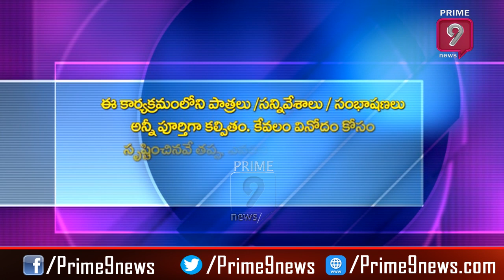బాబు ని అరెస్ట్ చేయండి..! | Trolls On TDP Varla Ramaiah | Blade Babji | Prime9 News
బాబు ని అరెస్ట్ చేయండి..! Watch Bladebabji Political satiricalshow from Prime9news Telugu which brings Political Satirical videos. Today's video is on TDPLeader Leader Varla Ramaiah about YCP.